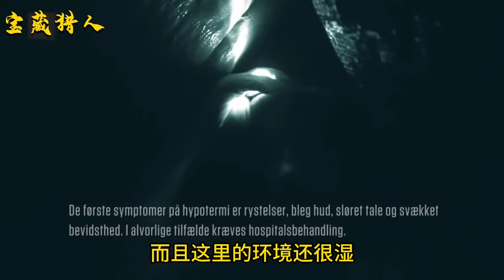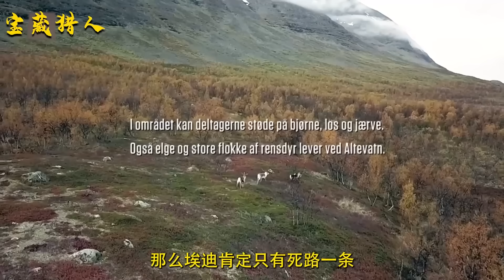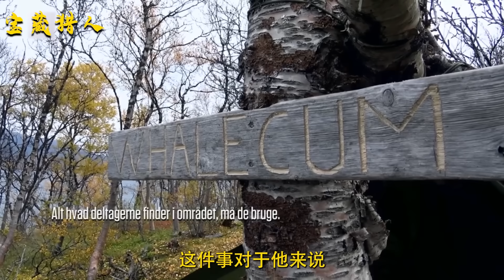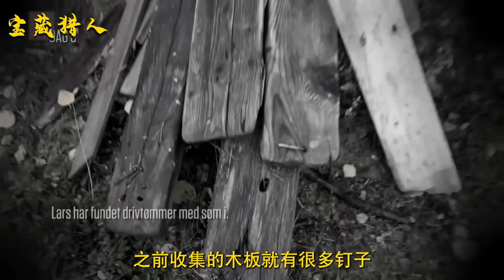荒野獨居最新一季全集，牛人妹子搭建溫馨庇護所，大佬挨餓一個月，釣到百萬大魚？紀錄片